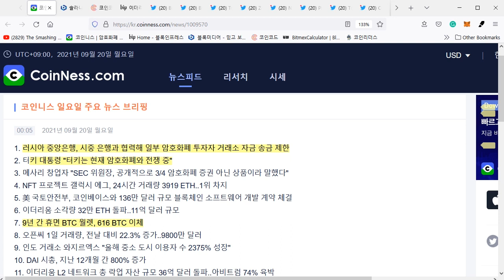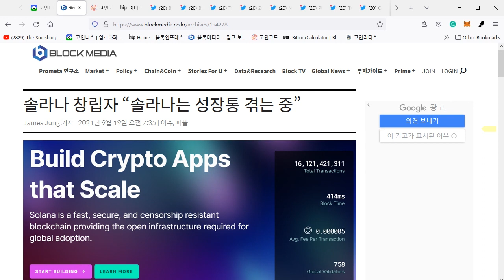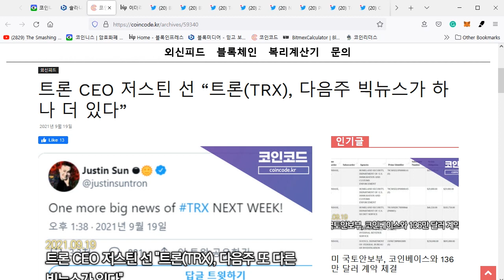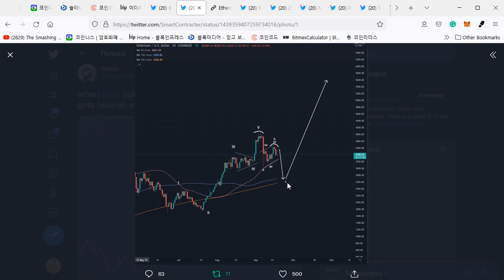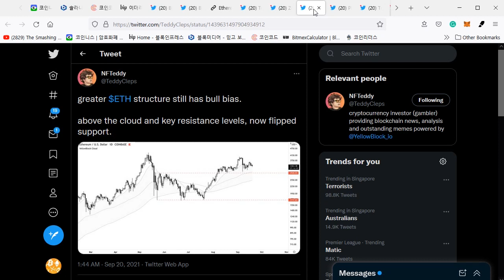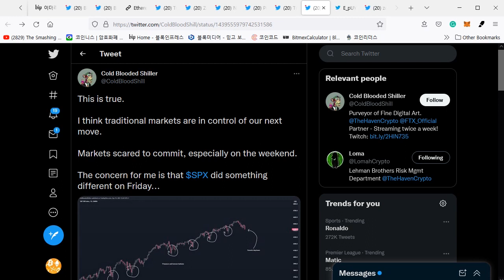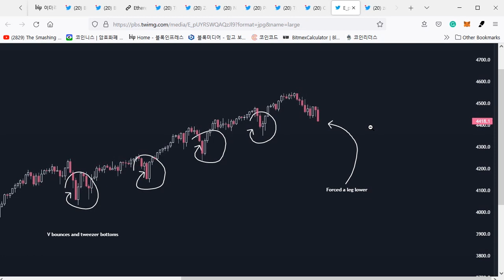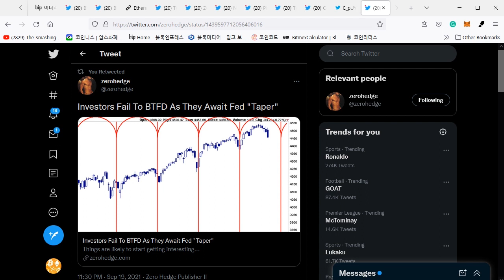09/20) 비트코인 불안한 S&P 500,비트와 이더는? 트론 다음 주 중대 발표?